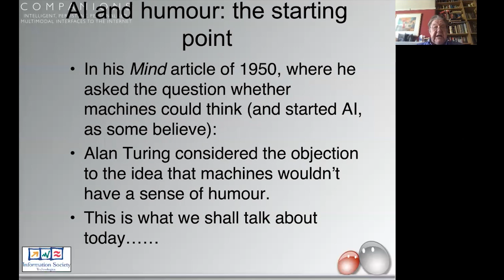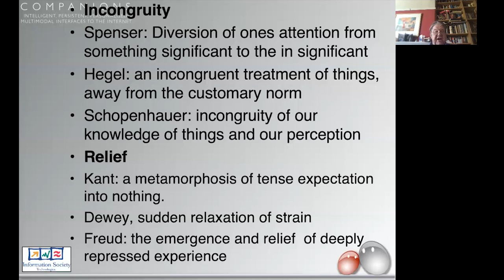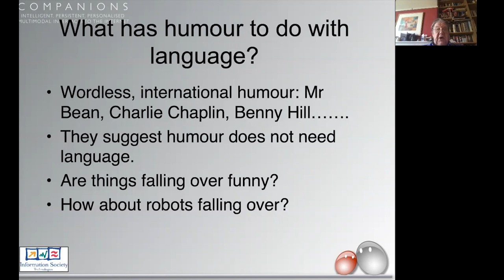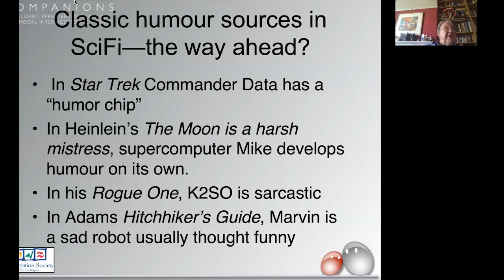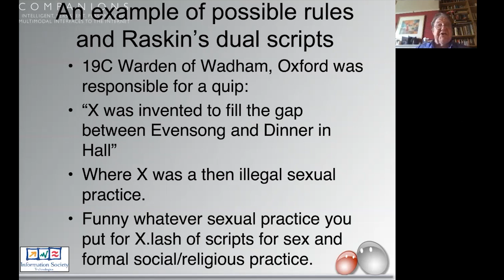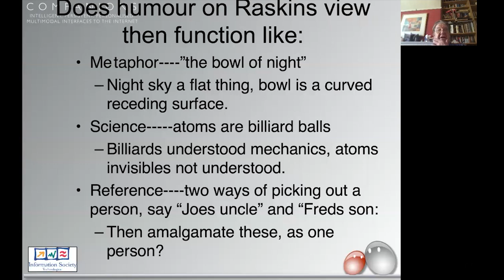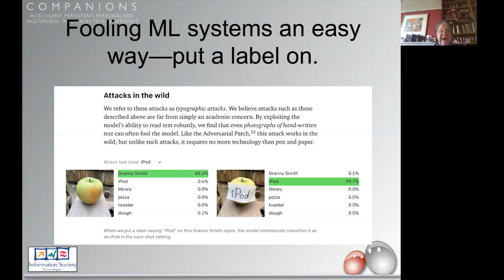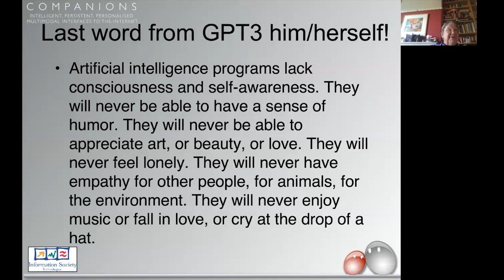Artificial Intelligence and Humour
Could AI replace stand-up comedians and scriptwriters? This may not be an impossible dream if you accept that nothing we do is forever beyond the scope of computer modelling.

This lecture explores attempts to create jokes from rules, and programs that create not-quite-relevant responses that hearers can make meaningful and comic. Will computers ever tell good jokes?

A lecture by Yorick Wilks